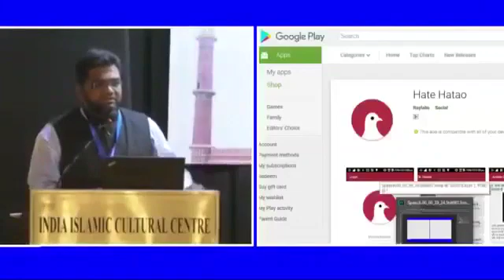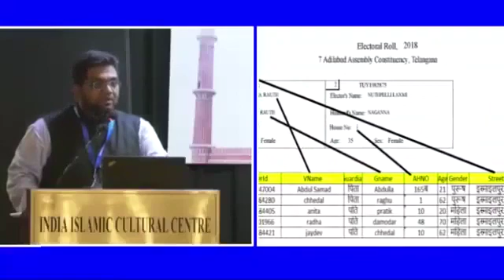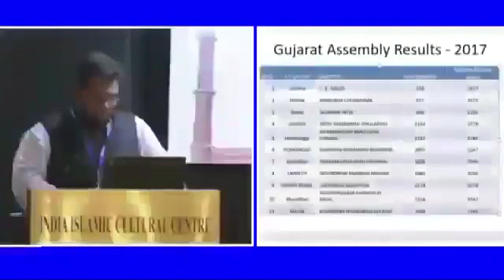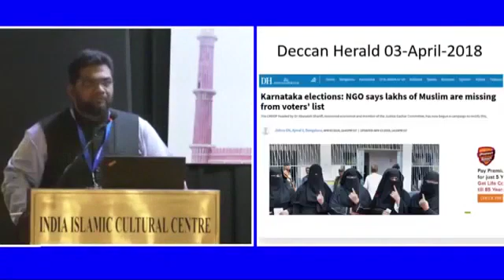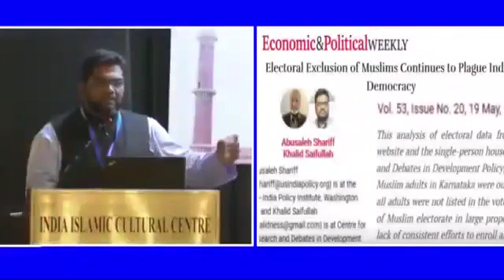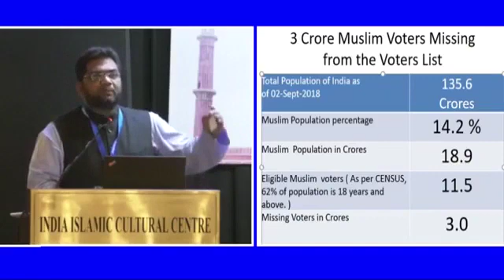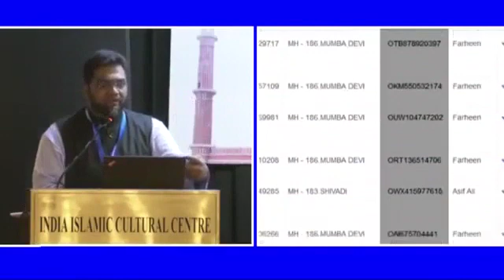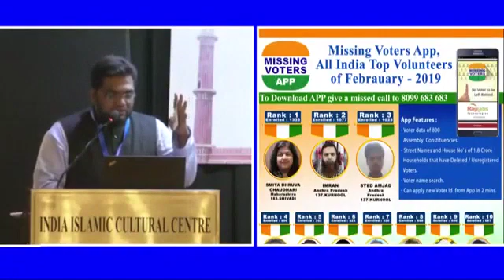Social Service with the use of technology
Video from Nadeem Anwer